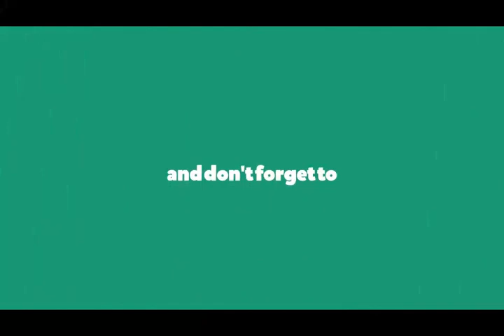"The Arena!!!" Minecraft Pixelmon Ep2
Today we build an arena.

Songs in the vid:
Footsteps  -by Pop Evil
Through the Fire and Flames  -by Dragonforce
Stormchaser  -by Starlyte

Hope you all enjoyed. This is Linedcardinal06 A.K.A. LC06. Peace.